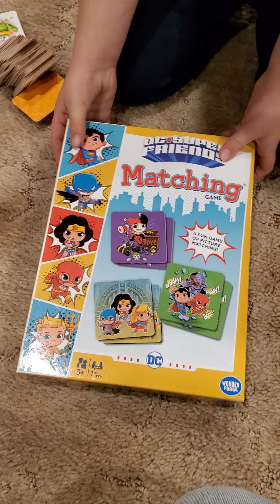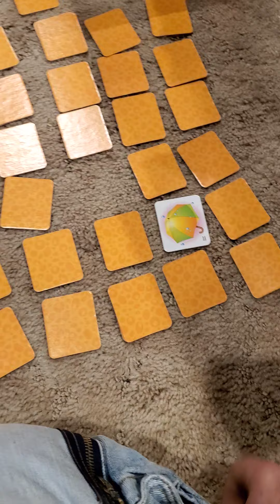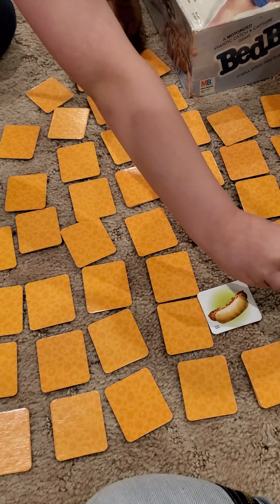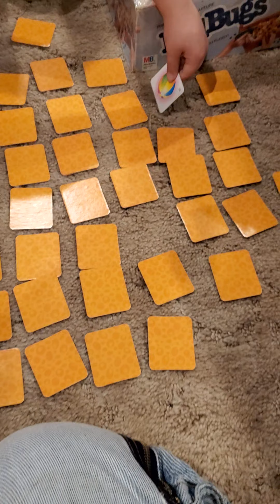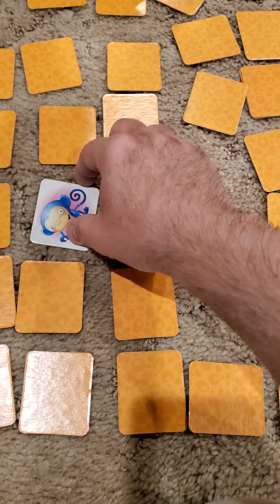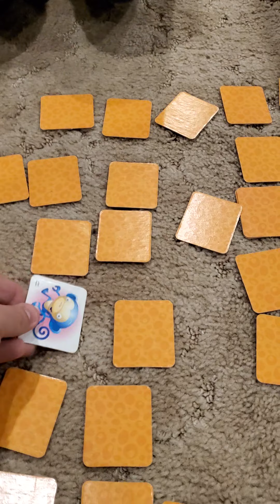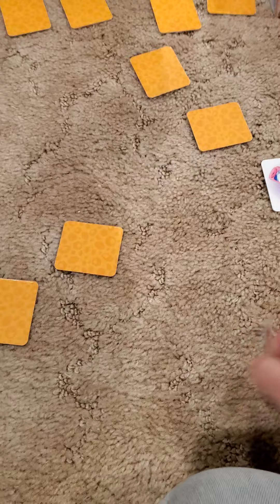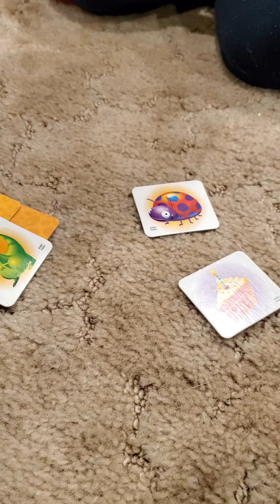Memory Game By Milton Bradley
Memory Game
Milton Bradley

Contents:
72 Cards (36 pairs)
Tray
Instructions

Whoever has the most matching pairs wins.